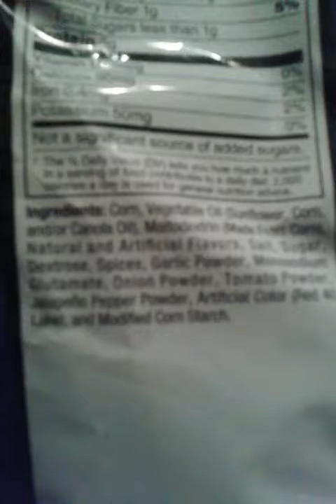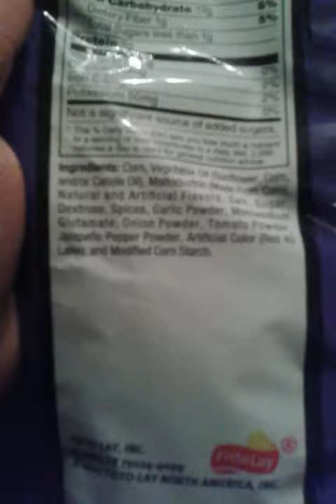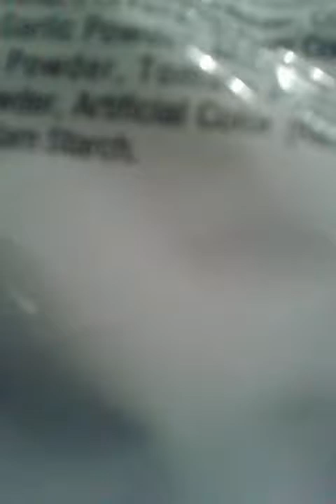Licking a volcano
Eating blaze doritos